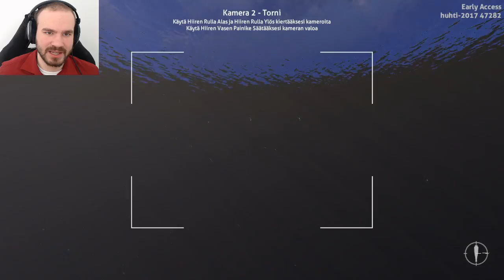WARPERIA TURPAAN - Pelataan Subnautica - Osa 25 - Kausi 2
Haaksirikossa tuntemattoman planeetan merellä. Selviytymistaidot olemattomat.
Mitä tässä tulee käymään!

Outron template:
Nelson Designs